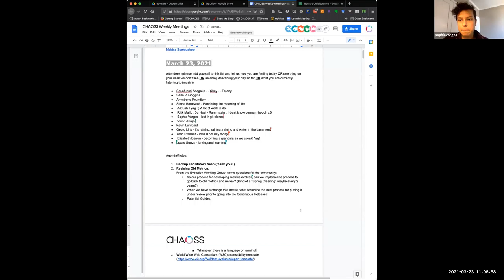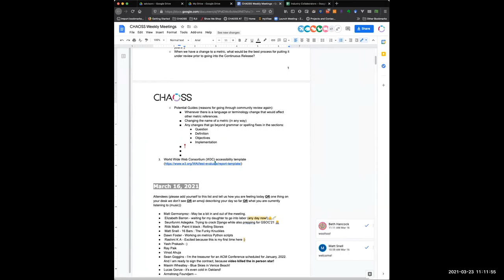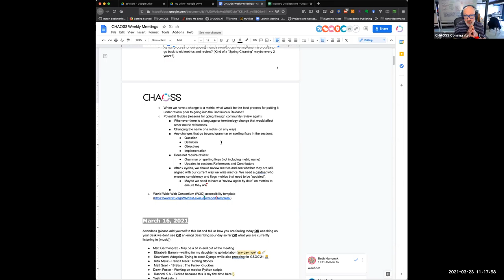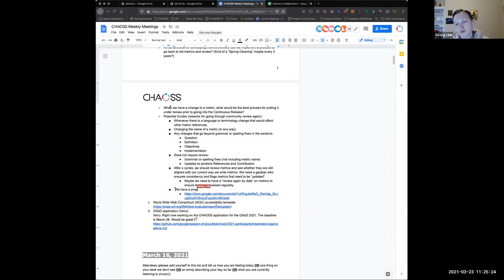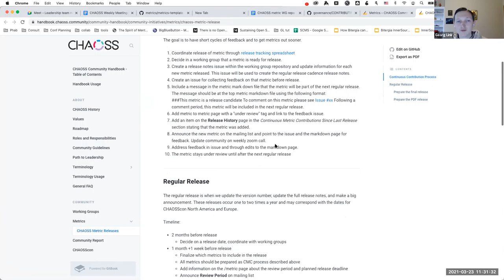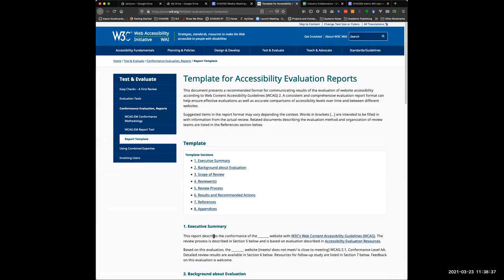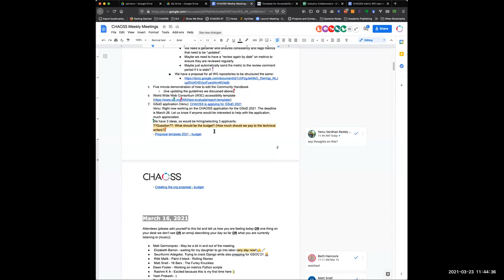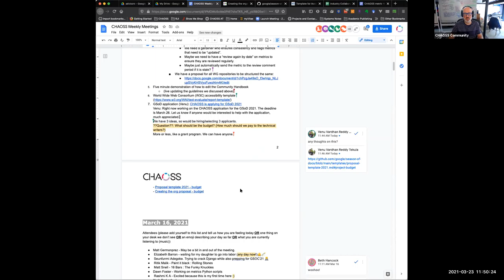CHAOSS Weekly Community Call 3-23-21